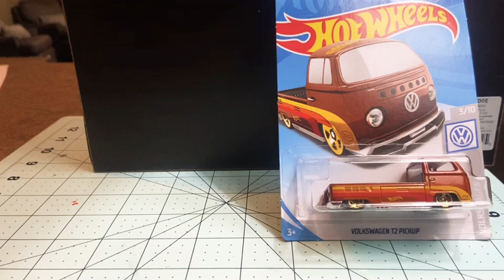Mini team transport custom Volkswagen t2 con go kart Hotwheels Roysuperwheels